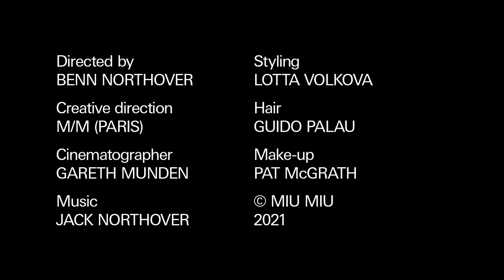Miu Miu FW 2021 campaign - A Brave Heart Episode #1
Anecdotes.

Watch the first episode from the MiuMiuFW21 campaign series “A Brave Heart” starring EmmaCorrin reading aloud a series of anecdotes, recollections, remembrances - recounting memories, true and imaginary.

Videographer